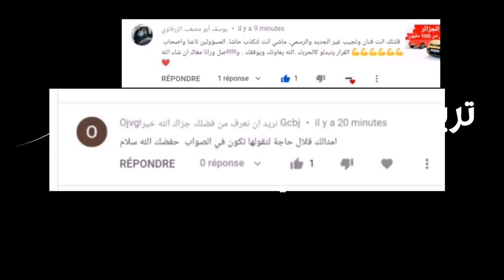استيراد السيارات | مسؤول بوزارة الصناعة يكشف عن جديد الملف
قال مسؤول بوزارة الصناعة إن الإفراج عن ملف استيراد السيارات أقل من 3 سنوات قد يكون قبل نهاية السنة الجارية.

وأوضح عبد العزيز قند مدير عام بوزارة الصناعة لـدى استضافته في برنامج “الشروق مورنينغ” أنه من الممكن الفصل في هذا الملف قبل نهاية السنة.

من جهة أخرى، كشف المسؤول أن اللجنة المكلفة بملفات وكلاء السيارات درست 27 ملفا ورفضت 19 منها لعدم استيفائها الشروط.
وهاذا يعني انا وزارة اصناعة ستكشف غذا يوم الخميس عن 8 وكلاء ان شاء الله

وحول ملف التصنيع أكد قند أن 6 مصنعين تقدموا بطلبات للاستثمار في صناعة السيارات بالجزائر، موضحا أن  الجزائر مستعدة للموافقة على طلبات المصنعين شريطة أن يجسد شعار “رابح رابح” على أرض الواقع.

وصول أول دفعة من السيارات الجديدة خلال الثلاثي الأول من سنة 2022